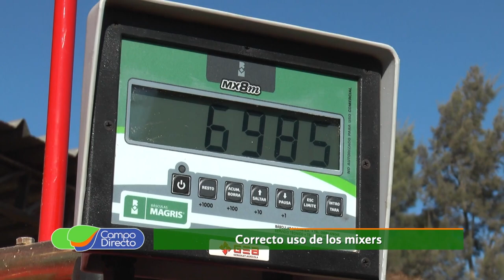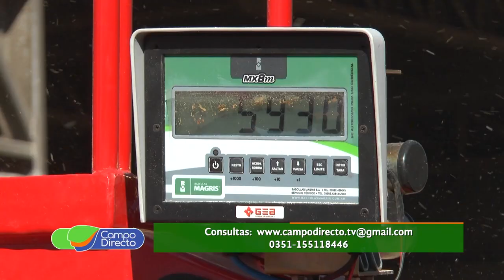Correcta utilización de mixers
En el Espacio Forrajero de hoy… el Ingeniero Cattani nos hablará de la correcta utilización de los mixers.